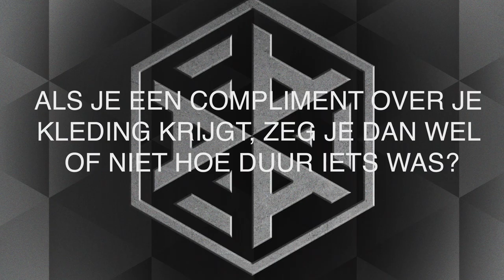Hoe Vlaams/Nederlands zijn wij? - Arcadia | KRO-NCRV | NPO Start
Arcadia heeft een Nederlandse en Vlaamse cast. Hoe Vlaams/Nederlands is de cast?